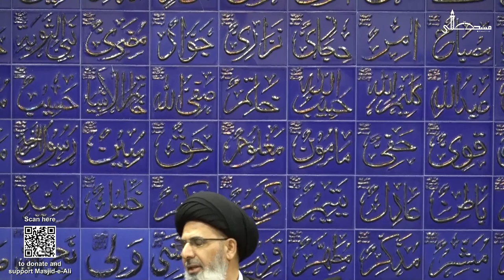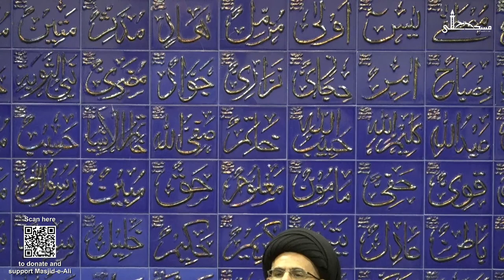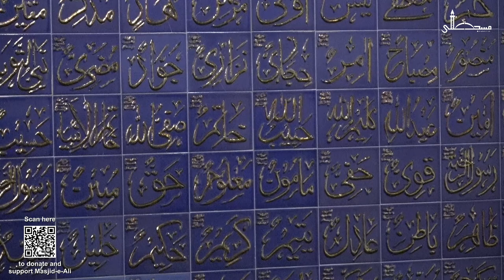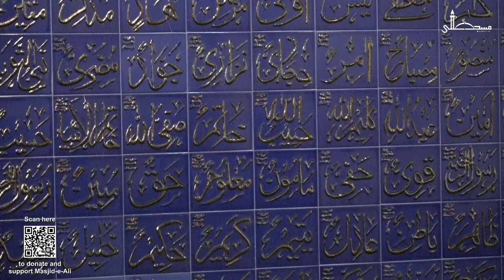6. Who is in Charge of My Life? | Dr. Sayed Moustafa al-Qazwini | Muharram 1444 | Masjid e Ali